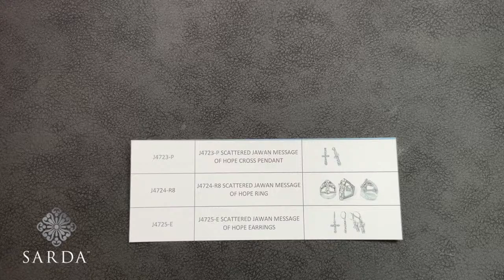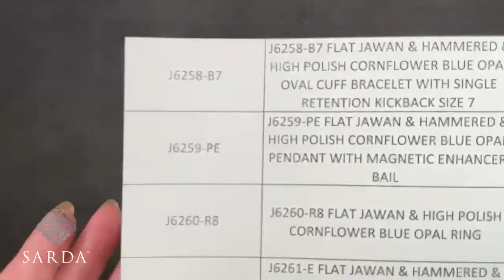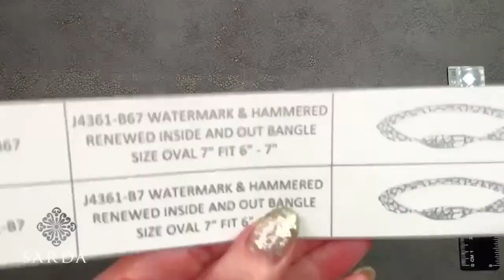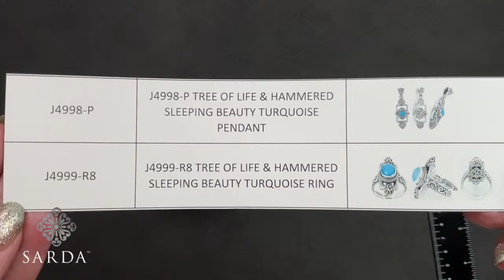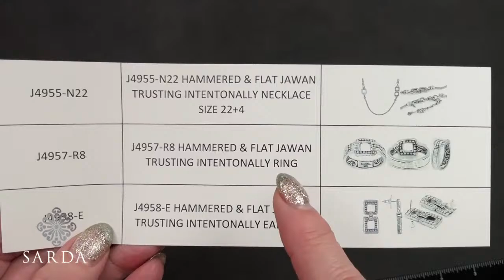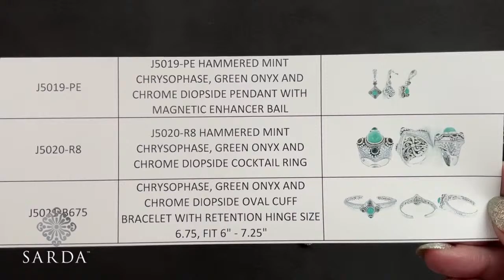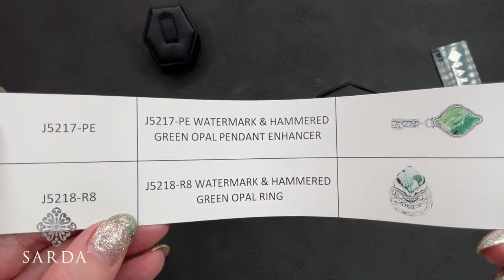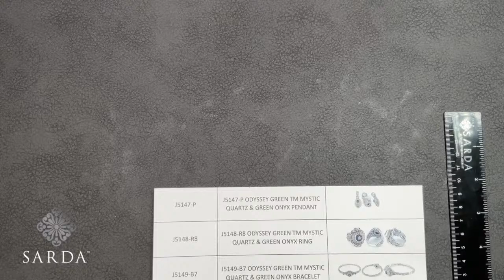SARDA™ Vault Sale - Pink Vault. Sterling Silver Designs With Designer Janyl Adair Sherman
Shop the SARDA™ vault live with designer Janyl Sherman. Sterling silver and gemstone jewelry.

Join us today at 5:30pm ET // 2:30pm PT to shop the SARDA™ vault live
Happy Monday!! We are 14 days away from Christmas!!
December 16th is our suggested "cut off" date to ensure you get your package in time for Christmas!

We invite you to join us today as we feature limited edition SARDA™ designs. Tag a friend in the comments below that you want to join you in watching the Live today!

Current Running Promotions:
- Spend $300 and choose a pendant enhancer gift, no code necessary.
- Buy any moissanite stud earring, get our upgraded Janyl Adair earring backs for FREE.